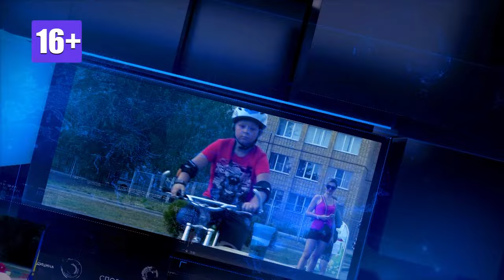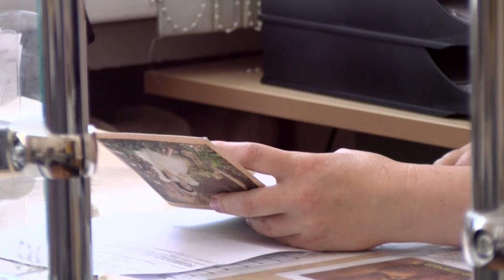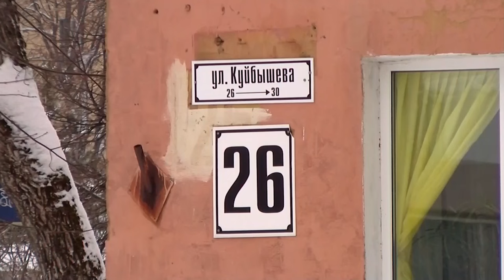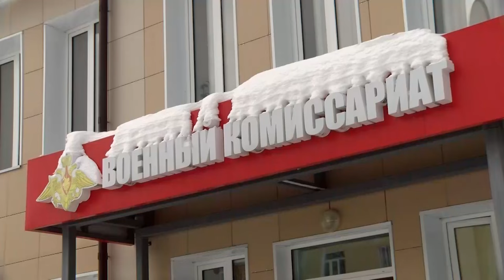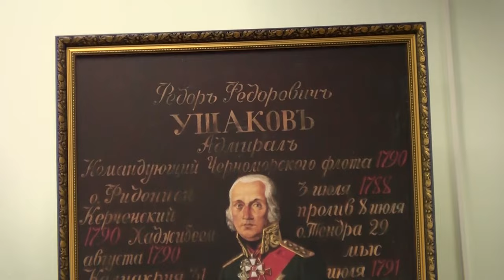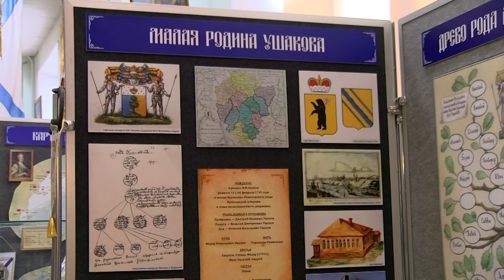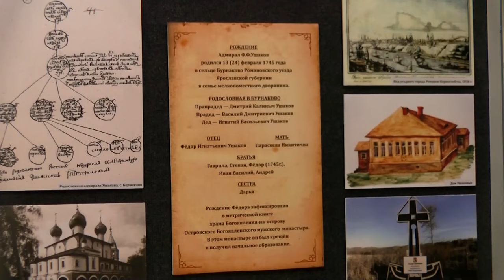Новости Сарова. Итоги недели 26.02 – 01.03